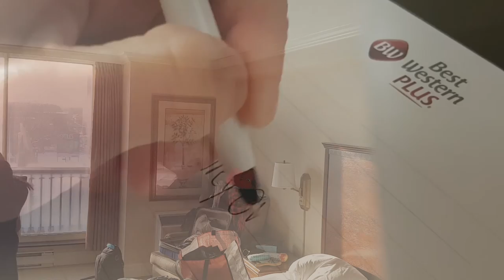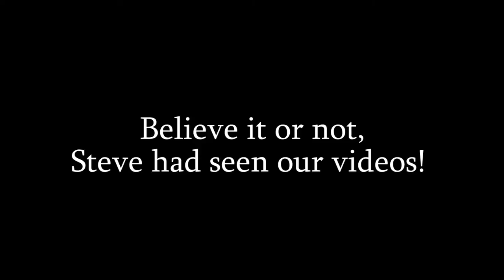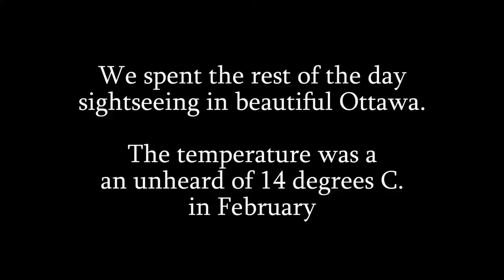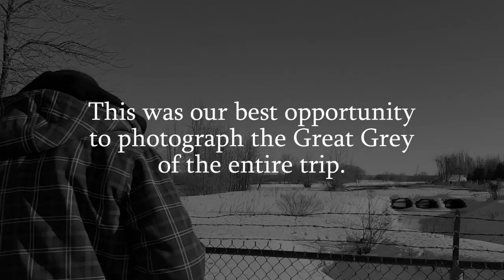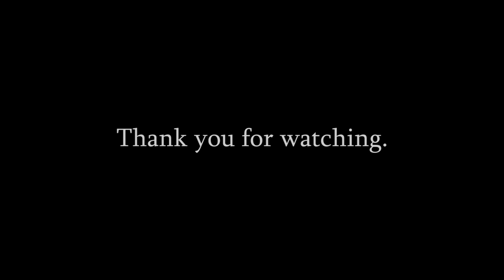Photographing a Great Grey Owl in Ottawa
In this Bird photography vlog we travel to Ottawa, Ontario in search of the majestic Great Grey Owl. This elusive Phantom of the North is a "lifer" for us, and we are willing to go great lengths to find and photograph one.

Thanks to some friendly bird photographers along the way, we were able to find the owl and take some amazing pictures using our Canon 7D Mk II and 400mm F/5.6 Camera lens.

Stephen J Stephen

Trevor:
Canon 7D
Canon 300mm F/4
Canon 1.4X Teleconverter